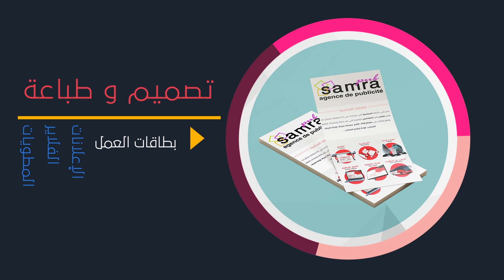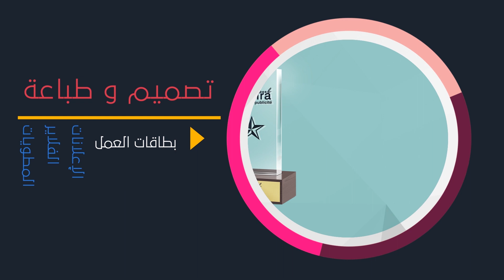motion graphics من اعمالنا في